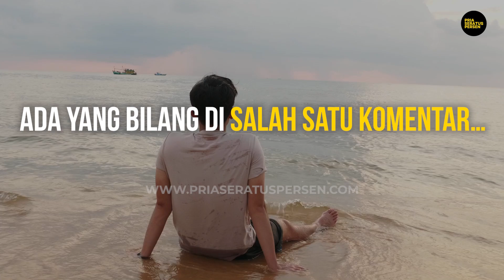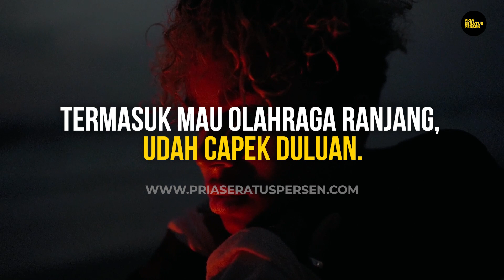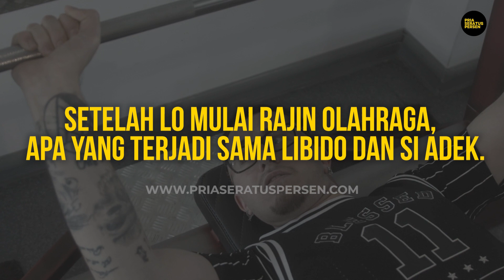Angkat beban bikin si adek loyo? Ini solusinya!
Ada yang bilang di salah satu komentar…
Bro, setelah angkat beban kok justru gue ngerasa jadi loyo ya?